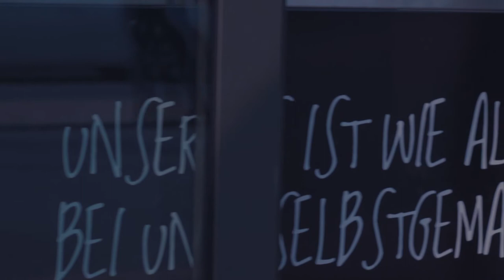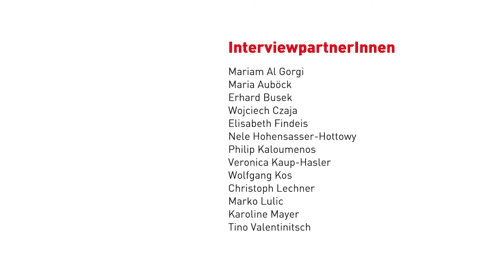Wiener Schulwege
Der Film-Beitrag der ÖGFA – Österreichischen Gesellschaft für Architektur porträtiert drei Wiener Schulwege aus der Augenhöhe eines Schulkindes; mit Erinnerungen an ihren Schulweg von Erhard Busek, Veronica Kaup-Hasler, Wojciech Czaja, Marko Lulic und vielen anderen.

Konzept & Kuratierung: Felix Siegrist, ÖGFA – Österreichische Gesellschaft für Architektur
Kamera, Gesprächsführung & Schnitt: Marlies Pöschl
Kamera-Assistenz: Pille-Riin Jaik, Olena Newkryta,
Videoproduktion: Elli Schindler

VS Köhlergasse (Hollein), Campus Berresgasse (PSLA Architekten), Bundesschule Aspern (fasch&fuchs)